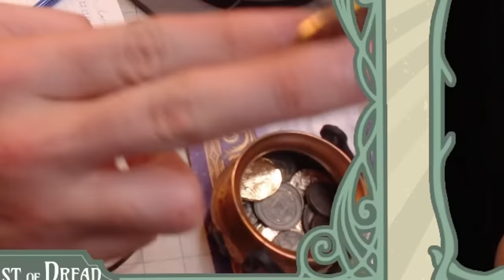D&D party gets haunted by a CLOWN! | BEST MOMENTS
Our first Kickstarter campaign, The Crooked Moon, is LIVE on Kickstarter!

Edited by @TheGewnSkwaad.